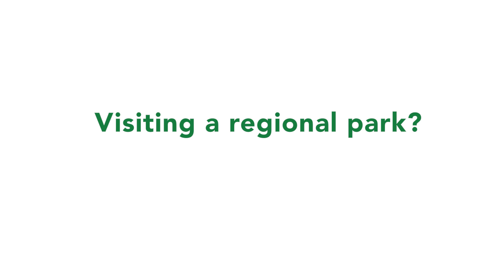Physical Distancing - Cougar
If you want to visit a regional park, please stay local and do not travel across the region to visit a park. The majority of Metro Vancouver's regional parks remain open, providing important outlets for residents to enjoy the outdoors. However, some parks are closed and some parking lots are closed.